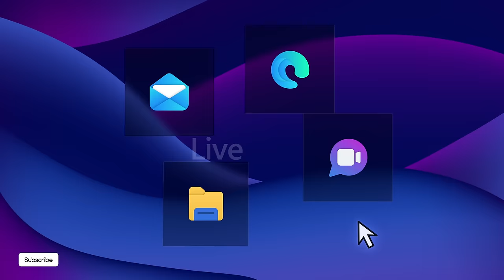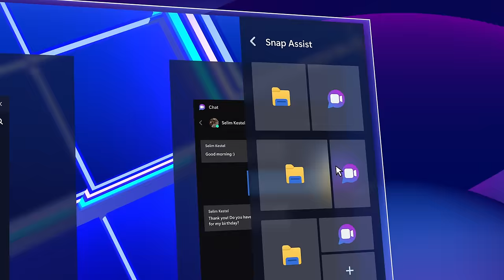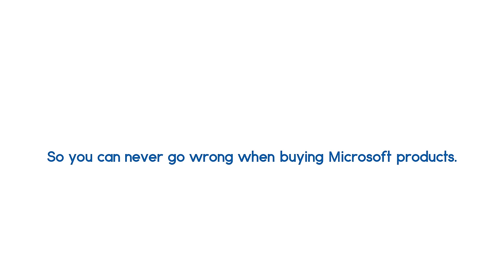Fixing The Most Hated Windows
Introducing Windows 8 2023 Edition.
How would it look like if Windows 8 was released in 2023?
This concept video by Avdan tries to answer that question.

Get ready to witness the comeback of the most iconic features of Windows 8. The Charms Bar and the Start Screen with Live Tiles are back and better than ever before.
You can personalize your Windows experience the way you want it with the ability to customize and arrange Live Tiles to suit your preferences. Plus, the Fluent Design has been incorporated, providing a sleek and modern look to the re-imagined Windows 8.
Experience the enhanced functionality and ease of use of the Charms Bar in this concept video with new features like the "Collections" feature, which enables you to collect all your necessary files and documents in one place, and the "Clipboard" feature, which lets you quickly access clipboard items through the Charms Bar for a more efficient workflow. Plus, with the "Snap Windows" feature that has been integrated into Charms Bar, multitasking has never been easier.

I hope you'll enjoy this concept design video, and it'll give you a glimpse of what could have been possible with Windows 8 in 2023.

Designed by Kamer Kaan Avdan.

This video is a concept created for the purposes of visualising how Windows 8 would look like if it was released in 2023.

This concept created using Adobe After Effects, Adobe Illustrator and Adobe XD.

This is NOT an actual software.

             Sticky Finger by Ballpoint

00:00 Windows 8 - 2023 Edition (Concept)
01:51 Softwarekeep (Sponsored)
02:45 End Screen